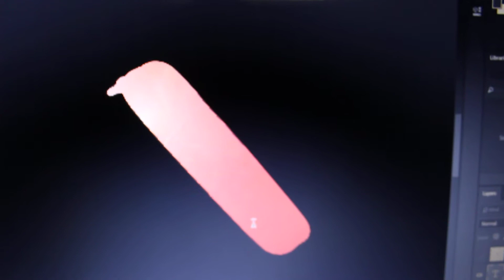Photoshop Practice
Skills, come unto me!